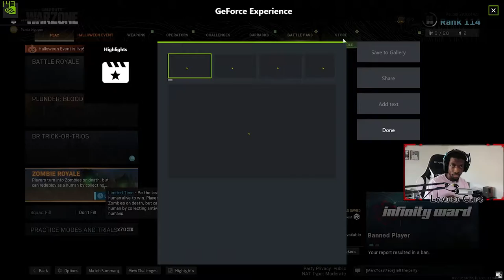SPOOKY HOURS | Warzone at Night Victory